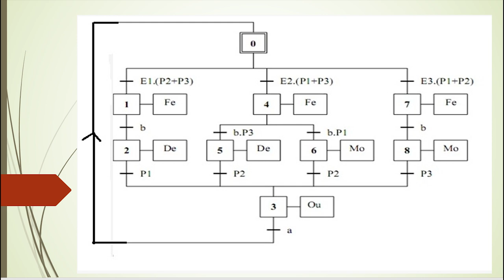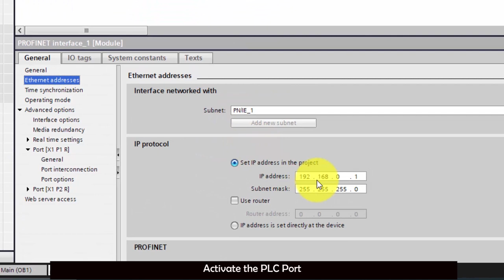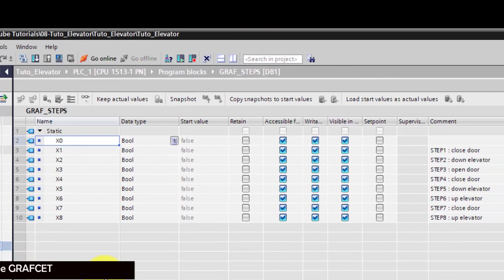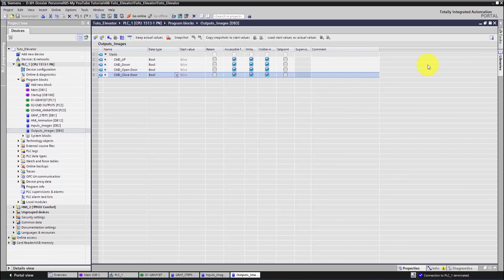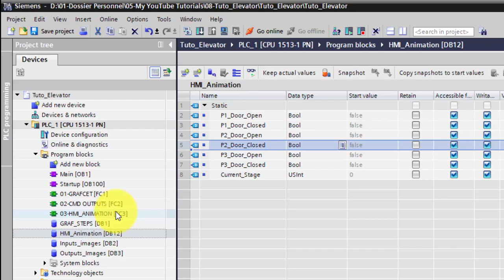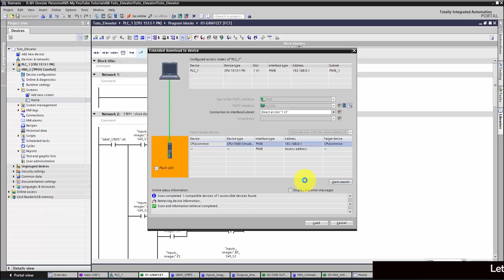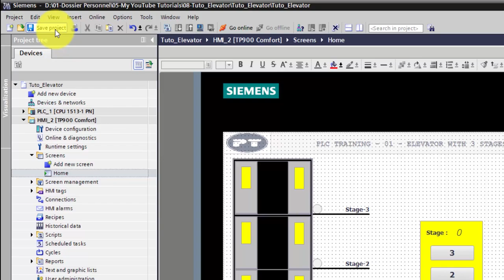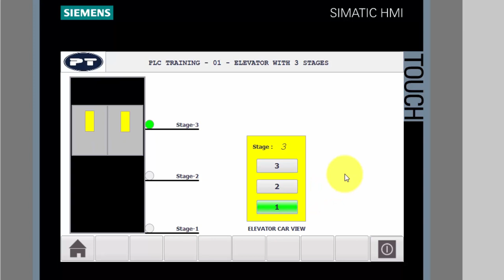PLC Training-01 || Elevator with 3 Stages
This is a New Tutorial on How To Get Started with Automation and TIA Portal.
In This Chapter of PLC Training Exercises , we will create a program for an Elevator with 3 stages.

The Program is created with TIA Portal v15.0 , so you can open it , only with :
- TIA Portal v15.0
- TIA Portal v15.1
- TIA Portal v16

You can Learn how to Convert a GRAFCET to program , see this Tutorial :